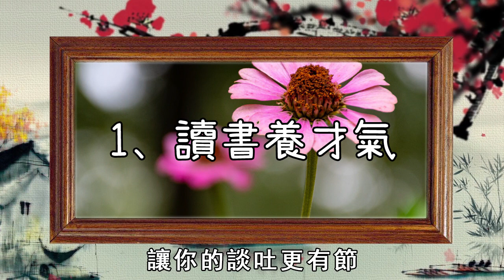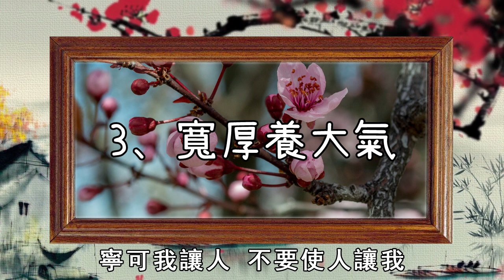勤奮以養運氣，淡泊以養福氣